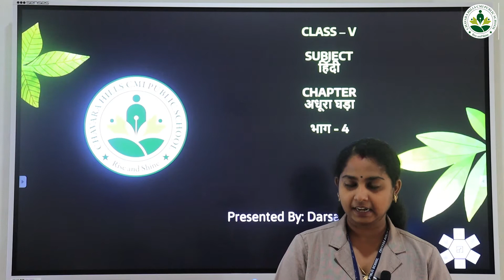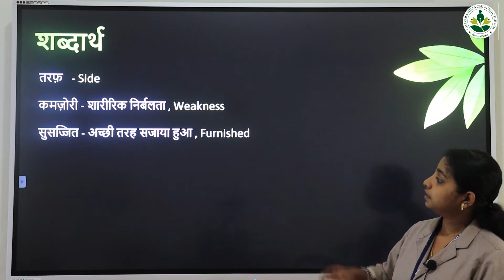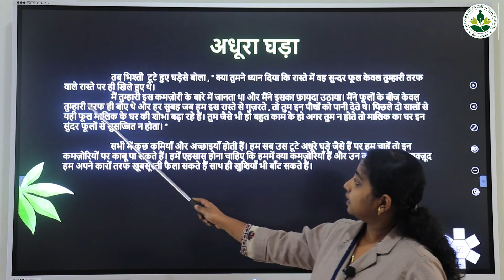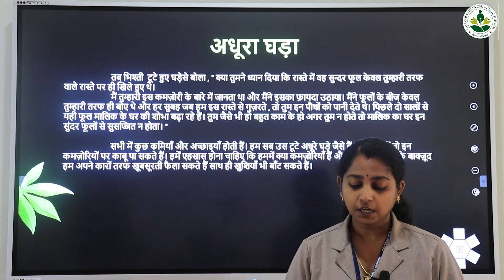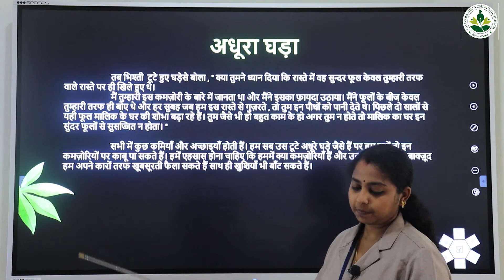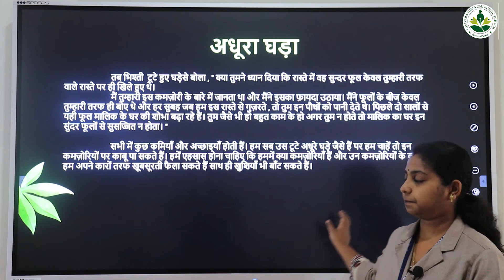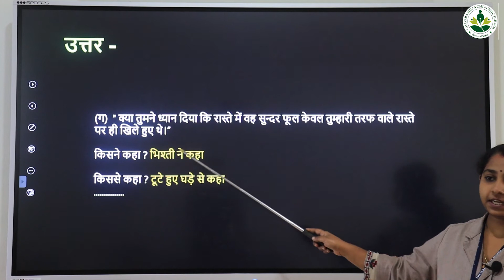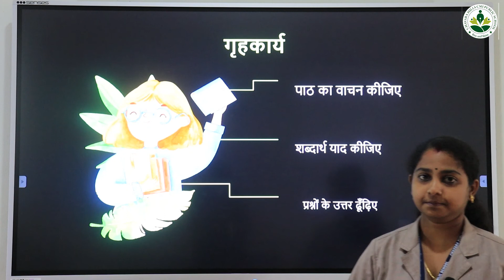5 hindi 1 4